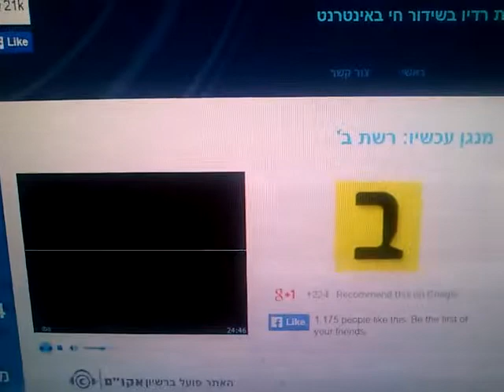רדיו נוסטלגיה - דיויד סלע על המיפגש הקרוב של גדוד שחר - חיפה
דיויד סלע - עורך אתר נוסטלגיה - מאזכר בתוכניתו ברשת ב ברדיו את המיפגש הקרוב המתוכנן של חבורת גדוד שחר, צופי גאולה בחיפה,,,